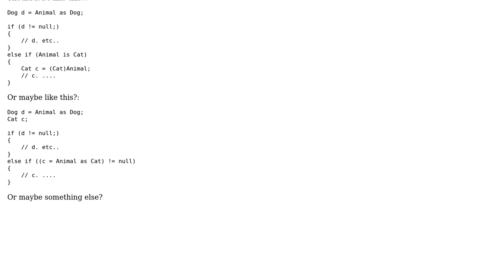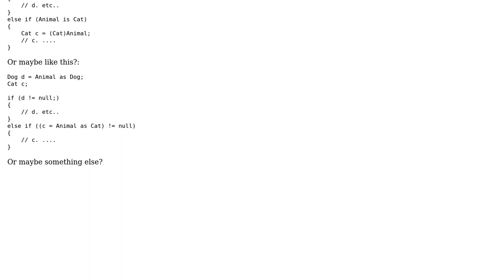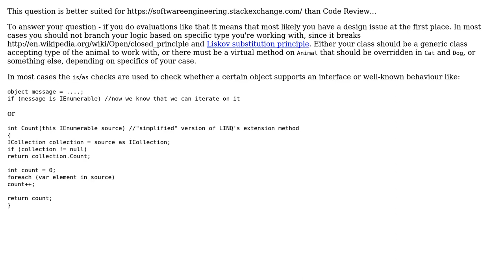Best way to check for specific types (2 Solutions!!)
Best way to check for specific types

With thanks & praise to God, and with thanks to the many people who have made this project possible! | Content (except music & images) licensed under CC BY-SA | Music | Images & others | With thanks to user svick user juFo user ConditionRacer user almaz and the Stack Exchange Network Trademarks are property of their respective owners. You are responsible for your own actions.